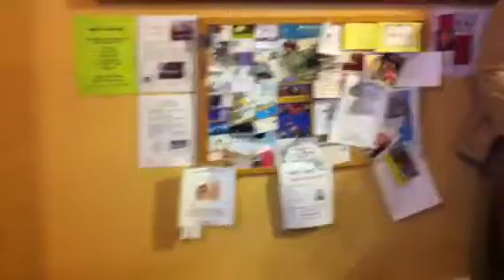Twsptube- high street station cafe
First place I looked for a gig happened to be the place doc was playing Saturday with The Jammists. Crazy!!! Didn't get to meet Susan, met Charleen. Interesting crowd that night!... Would be interested if they dig my style and set lists.. Might be a good place for a little freedom from covers and comfortable environment to try new originals!-